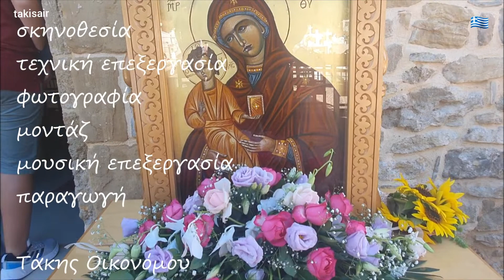Άγιος Ηλίας Ήλιδας δεκαπενταύγουστος στον Ι.Ν Κοιμήσεως της Θεοτόκου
Άγιος Ηλίας Ήλιδας δεκαπεντάυγουστος στον Ι.Ν Κοιμήσεως της Θεοτόκου